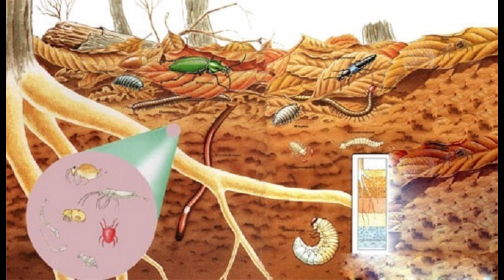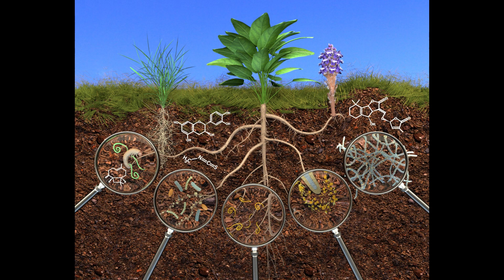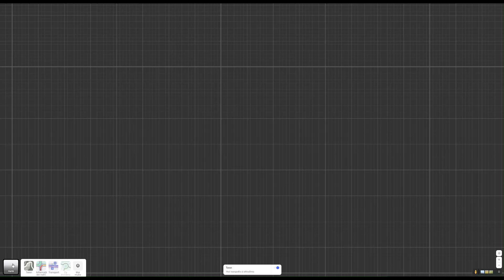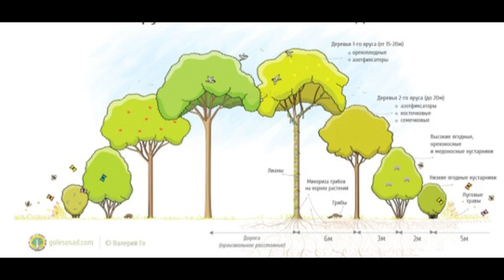Eroziunile Pluviale - Riscuri Neconștientizate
Ca să influențăm aceste procese dramatice trebuie, în primul rînd, să le conștientizăm. Vă îndemnăm să distribuiți acest scurt material, realizat pe motivele celor întâmplate ieri și azi, ca să creștem în societate conștientizarea importanței protectiei solului!

Suntem în prag de faliment la acest capitol. Trăim în RAI, dar ne batem joc de el! Urmașii n-o să ne ierte indiferența și prostia zilelor de azi...

Cea mai mare tragedie se petrece în aceste zile pe câmpurile Moldovei! Și, din păcate, este cel mai puțin conștientizată...

Se numește EROZIUNEA PLUVIALĂ A SOLULUI. În lipsa fâșiilor forestiere de protecție, a metodelor conservatoare de agricultură și a altor măsuri necesare, fluxuri puternice de apă spală de pe pământul arat mii de tone de sol fertil – cernoziom pur!

Solul este spălat mai întâi în văi, apoi în râuri, ale căror albii se înfundă, forțându-le să iasă din matcă și să inunde satele noastre. Ulterior, apa duce solul erodat în mare!

Știința modernă încă consideră solul – un miracol! Un centimetru cub de sol viu conține miliarde de microorganisme, dintre care 95% nu au fost încă studiate sau măcar numite de către știință! Cu atât mai puțin sunt înțelese relațiile și inter-dependențele lor complexe...

Analizând posibilitatea călătoriilor către planetele apropiate, cercetătorii de la NASA au ajuns la concluzia că SOLUL FERTIL este cel mai scump și dificil de obținut produs pe planeta Pământ! Iar producerea solului în afara planetei este, deocamdată, imposibilă... Noi însă, oameni buni, având unele dintre cele mai fertile soluri din lume, ne batem joc de pământurile moldovenești,  în cel mai barbar mod!

O casă poate fi reconstruită într-un an-doi, drumurile pot fi reparate relativ rapid... Dar pentru a crește un centimetru de sol fertil, natura are nevoie de sute de ani!...

Prin modelul nostru modern de agri-”cultură”, risipim fără discernământ acest patrimoniu unic, pe care ni l-a dăruit Mama Natură! Sub ochii noștri, se desfășoară rapid procesele de deșertificare, într-o totală neînțelegere și indiferență din partea noastră!

Da, s-ar putea spune: „Este un dezastru natural, nu se întâmplă în fiecare zi!” Și este adevărat! Dar perfidia proceselor de eroziune constă în faptul că ele au loc pe tot parcursul anului, 24 de ore din 24! Aproape imperceptibil, atât timp cât solul arat nu este protejat... Conform unor estimări preliminare, țara noastră pierde anual aproximativ 20 de milioane de tone de sol fertil! Calculat în bani, asta înseamnă miliarde de dolari și euro! În fiecare an!

Și nu este vorba doar de bani care ”ies din buzunarul nostru găurit”. Este o resursă vitală de care privăm generațiile viitoare!

Rezerva stratului fertil este limitată! Pur și simplu uitați-vă imaginile din satelit din jurul localității dumneavoastră și veți vedea numeroase pete deschise pe câmpuri. În acele locuri, stratul fertil deja s-a epuizat...

Dacă nu conștientizăm aceste procese și nu începem să schimbăm nimic chiar acum, există un risc mare ca copiii și nepoții noștri să fie nevoiți să își caute pâinea în alte regiuni, „mai favorabile pentru trai”. Regiuni, conducerea cărora, deși având soluri mai puțin fertile decât ale noastre, lucrează acum sistemic la conservarea fertilității și nu doar la eliminarea consecințelor dezastrelor naturale...

Vă îndemnăm să reflectați asupra acestor informații, să oferiți un like acestui material, să vă abonați la canalul nostru și rețelele de socializare, să lăsați în comentarii impresiile Dvs. și eventualele soluți și să transmiteți materialul mai departe, altor persoane care pot înțelege legăturile cauzale și gravitatea a ceea ce se întâmplă de fapt.

Imaginile au fost realizate de trecători pe câmpurile din raionul Leova, Republica Moldova, în timpul ploilor torențiale din 14 Septembrie 2024. Meteorologii avertizează că ziua de mâine va aduce și mai multe precipitații, însă de data aceasta pentru regiunile de est ale țării... Aveți grijă de voi și de cei dragi!...

Să folosim această pauză pentru a reflecta, a înțelege adâncimea consecințelor, a învăța, a cunoaște și a respecta legile Naturii!

În comentarii sub acest material, vom prezenta câteva soluții pentru o gestionare durabilă și ecologică a terenurilor, pentru conservarea agro-peisajelor. Îndemnăm toți agricultorii, proprietarii de pământuri și primarii să se familiarizeze cu ele... Transmiteți-le neapărat acest video.

Dumnezeu să ne ajute să depășim întunericul necunoașterii și indiferenței, ca să ne întoarcem către cea mai mare bogăție a noastră – pământul nostru!